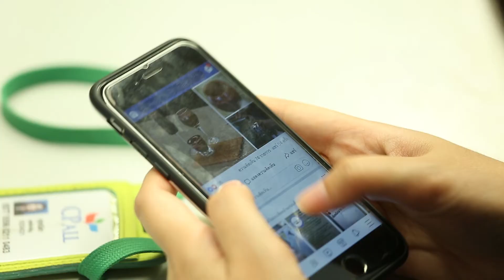AD 47 โซเชียลมีเดียกับภาวะซึมเศร้า